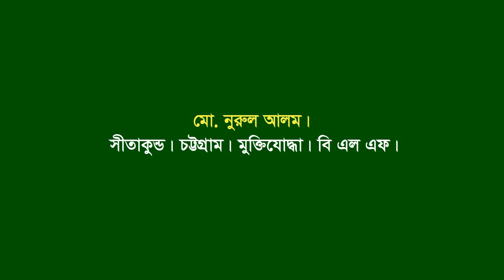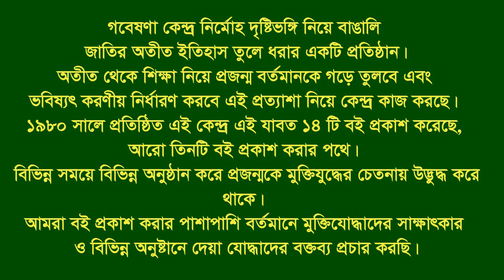Interview of Md Nurul Alam * Sitakundo. CTG. F Fighter. B L F.